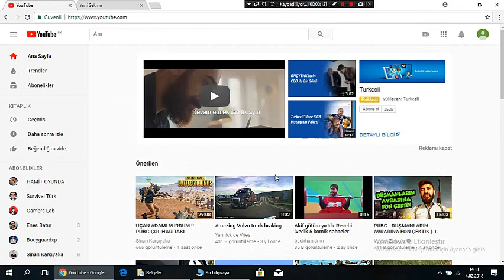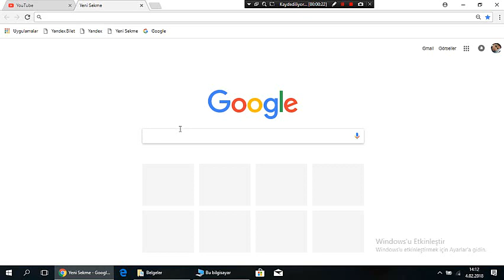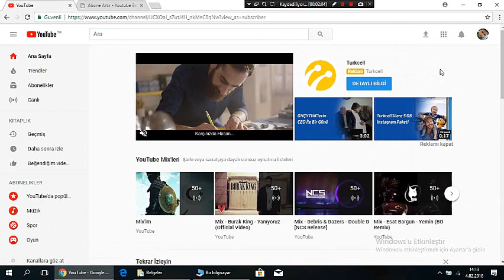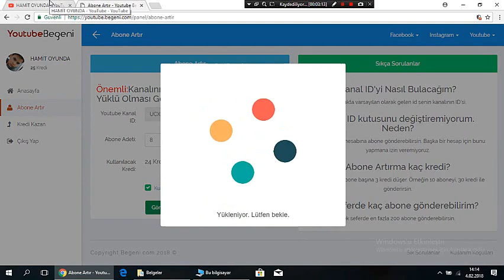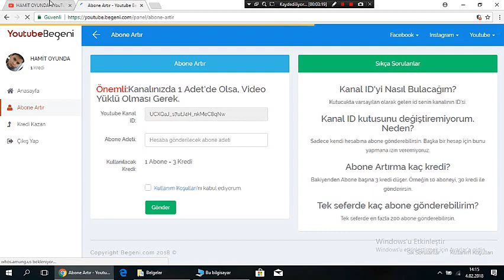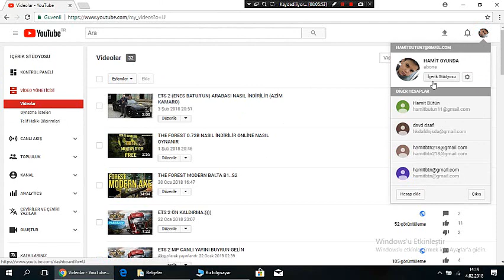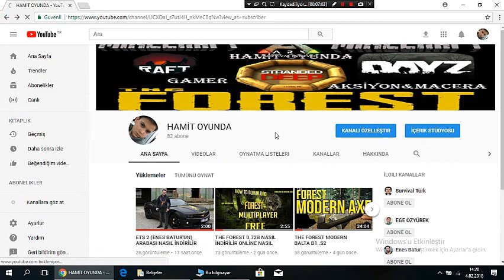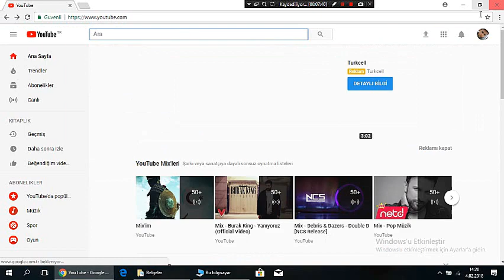YOUTUBE ABONE HİLESİ %1000% ÇALIŞIYOR 2018 GERÇEKMİ DETAYLI ANLATIM